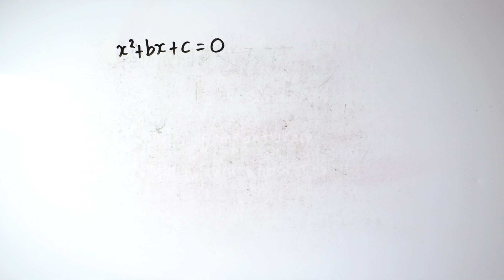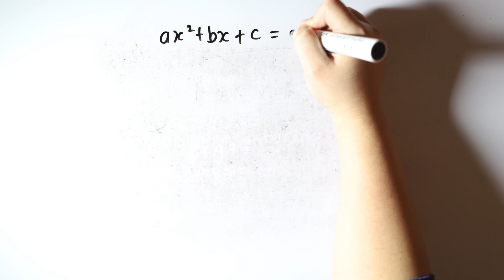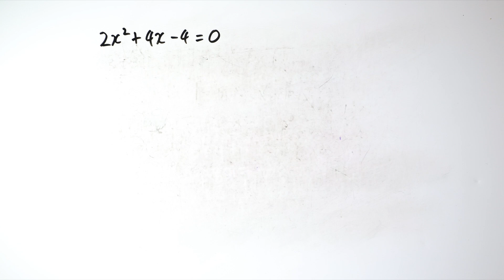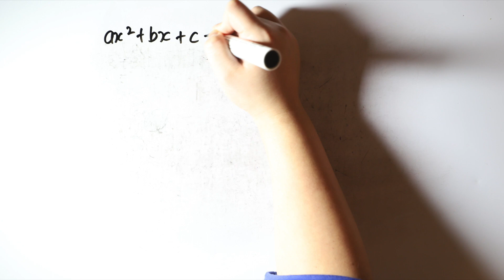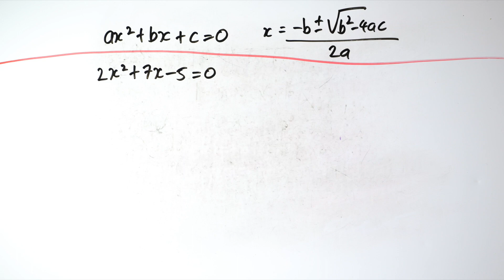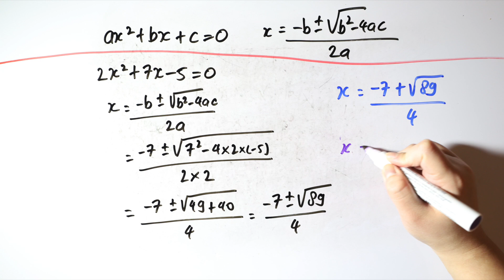Cara menyelesaikan persamaan kuadrat - Matematika SMA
Persamaan kuadrat adalah persamaan yang bisa dinyatakan dalam bentuk ax^2 + bx + c = 0. Persamaan ini bisa diselesaikan dengan 3 cara: pemfaktoran, melengkapi kuadrat sempurna, dan rumus ABC.

My Personal social media - I do photography!